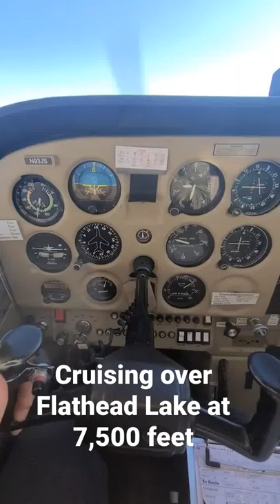Cruising in a Cessna 172 over Flathead Lake Montana